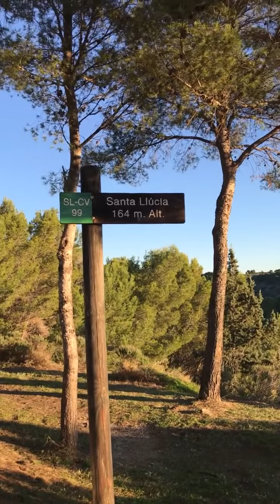WALKING IN JAVEA WITH ALTA VILLAS | Ermita Santa Llucia (SL CV-99)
Our Marketing Consultant Bianca takes a good walk with her dog to start the day. This morning her cobwebs were well and truly blown away walking up to the Ermita Santa Llucia, Javea. Once you make it to the top you're treated with phenomenal views to the sea and a vast amount of Javea and Montgo. It's most definitely worth the effort!  Here's the link to the official route...